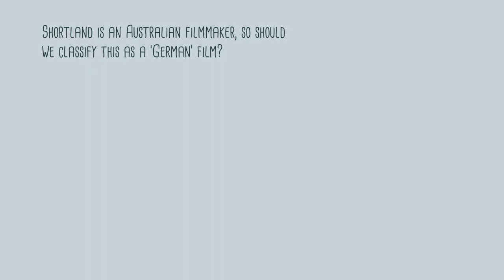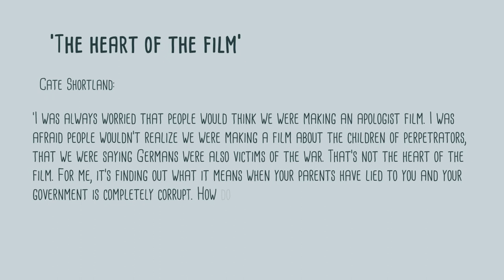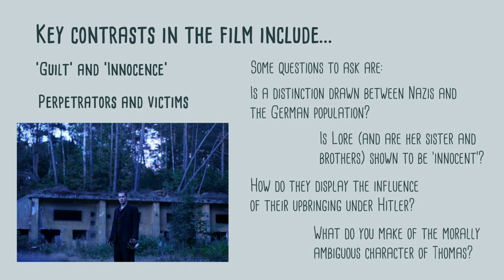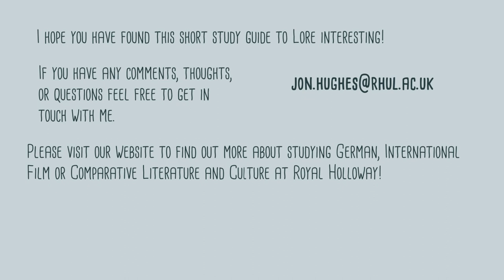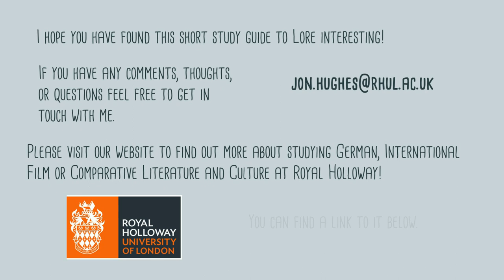Lore - A Short Study Guide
A short, introductory study guide to Cate Shortlands's film Lore (2012), by Dr Jon Hughes, Reader in German and Cultural Studies at Royal Holloway, University of London).

To find out more about studying Modern Languages (including German), Translation Studies, Comparative Literature and Culture, International Film, Liberal Arts, and many other degree combinations, please visit our

Find more links to helpful resources for students, teachers and school on our Resources